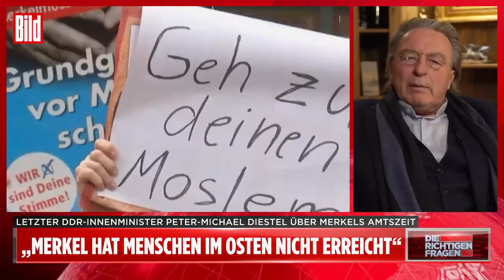Gäbe es die AfD ohne Merkel gar nicht? | Die Richtigen Fragen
Gäbe es die AfD ohne Merkel gar nicht?
AfD-Anhänger und -Politiker positionierten sich immer wieder als klare Merkel-Gegner. Die „Merkel muss weg“-Rufe sind vielen Deutschen noch gut im Ohr. Während Julia Klöckner bei „Die Richtigen Fragen“ meint, die Entstehung der AfD hätte andere Gründe, fällt das Fazit für Peter-Michael Diestel anders aus. Im Video siehst du die ganze Diskussion!